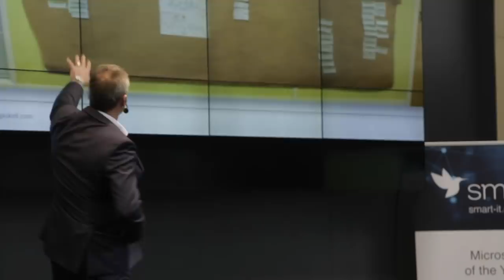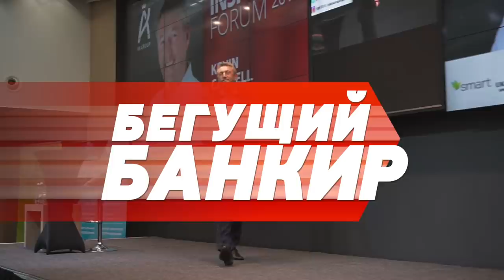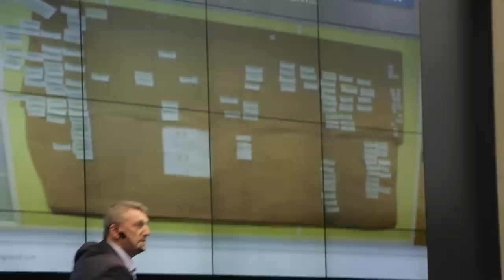Ex-CEO Porsche, Lamborghini, BMW - Бизнес интервью. Кевин Гаскел | Бегущий Банкир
Спецвыпуск: уникальное интервью с одним из самых мудрых людей бизнес мира : Кевин Гаскелл- Ex-CEO Porsche,BMW,Lamborghini. Предприниматель, управленец высшего класса, эксперт мирового класса по тимбилдингу. В 32 года Кевин Гаскелл вывел компанию Porsche почти из состояния банкротства. Как управлять мировыми брендами. Как создать гениальную команду и достичь невероятных результатов. Опыт,который не купить.